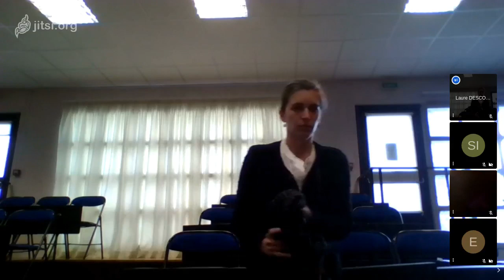06.05.20 SEANCE DU COMITE SYNDICAL